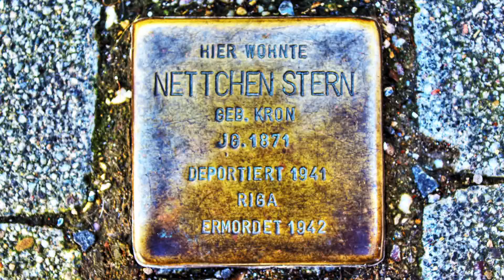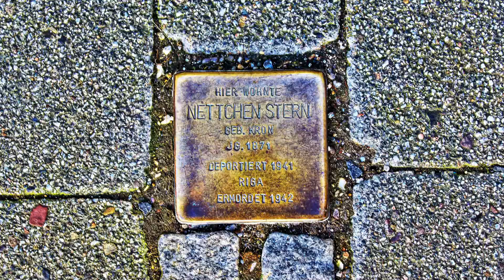🔴 NETTCHEN STERN • Breitestraße 14 • STOLPERSTEIN für NORTHEIM - EIN KUNSTPROJEKT FÜR EUROPA ...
"Stolpersteine. Ein Kunstprojekt für Europa." - So nennt Herr Gunter Demnig sein Projekt für den Frieden in der Welt! ... Ich bin ein Freund der Stolpersteine, weil ich dieses zufällige erinnern weniger aufdringlich finde als mache monumentalen Gedächtnisstützen, bei denen ich ab und zu eher den Eindruck habe, dass es nicht um das Mahnen geht, sondern um die Selbstdarstellung von Stifter und Architekten. Der dezentrale Moment bei den Stolpersteinen ist meiner Ansicht nach auch besser als geballte Mahnung an einem Ort - so hat man den Eindruck, dass man alles nie erfassen, begreifen und verstehen kann. Es scheint daher um so wichtiger, dass Verfolgung und Krieg nie wieder geschehen.
Bitte TEILEN Sie diesen Film in Ihren sozialen Netzwerken! - DANKE! ...
Herr Hans Harer betreut die Stolpersteine in Northeim. Bei ihm können Sie leicht weitere Informationen erhalten. Ich empfehle eine Kontaktaufnahme. Oft werden in verschiedenen Städten, meist am 27. Januar, oder am 9. November, Gedenkveranstaltungen durchgeführt. Hier wäre Herr Harer der richtige Ansprechpartner! ...
Finden Sie die Stolpersteine als mittel der Mahnung und des Gedenkens in unserer Nachbarschaft gut? ... Werden die Gedenksteine der Würde der Opfer gerecht? ... Ihre Meinung interessiert mich! ... Bitte SCHREIBEN Sie Ihre Meinung dazu in die KOMMENTARE unter den Film... Vielen herzlichen Dank! ...